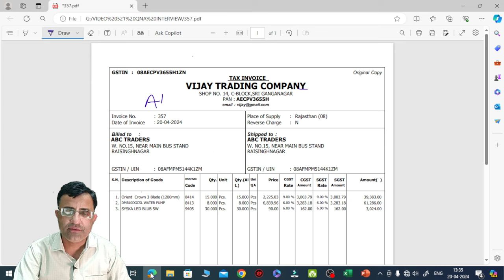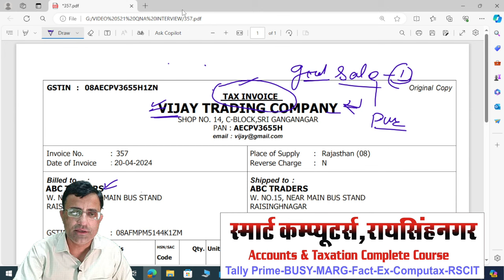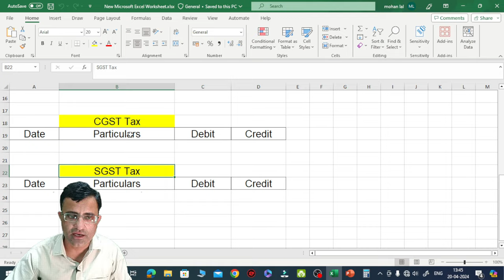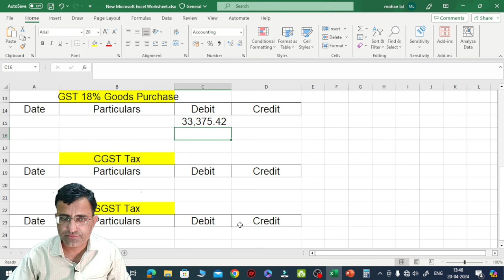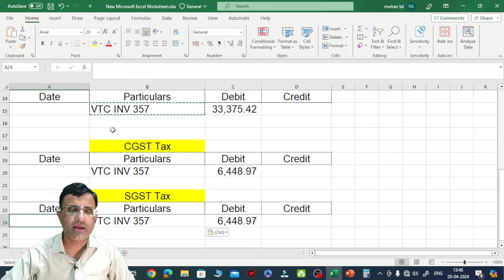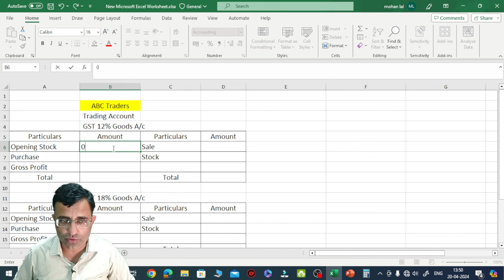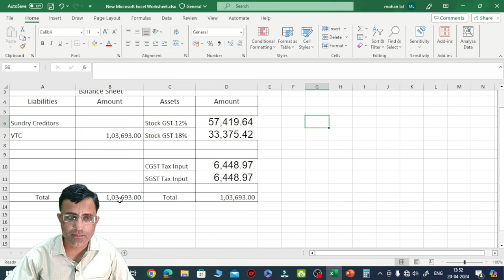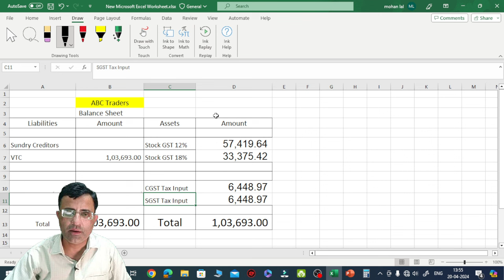Junior Accountant Interview Basic Question | Fresher Accounting Job Interview Question in Hindi